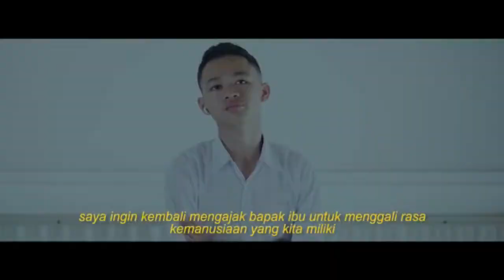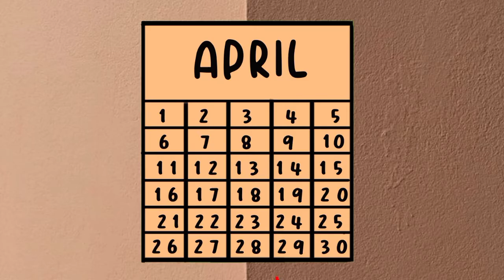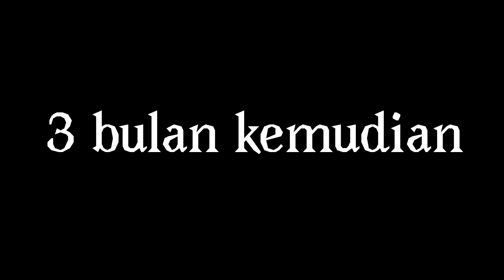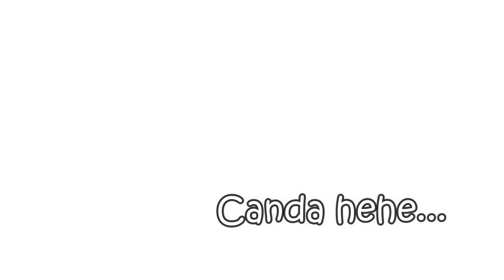Video Animasi-Revolusi di Masa Pandemi ( XI MIPA 2 Kelompok 3)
Sejak awal dinyatakan pandemi, kita seolah terpuruk yang ditandai dengan penurunan berbagai sektor. Hidup tak berdaya dengan melemahnya motivasi. Ruang gerak kita dirasa terbatas demi pemutusan rantai penularan virus Covid-19. Justru seharusnya kita harus opitimis berjuang dengan Covid-19. Penasaran gimana caranya berevolusi di masa pandemi ? Ikuti video animasi kita kelompok 3 kelas XI MIPA 2 "Revolusi di masa pandemi"